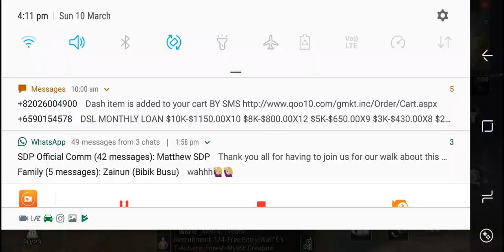How to get Perch in Far Star City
Use Iron Fishing Rod and use Meat Fish bait to get Perch or Puffer fish in Far Star City